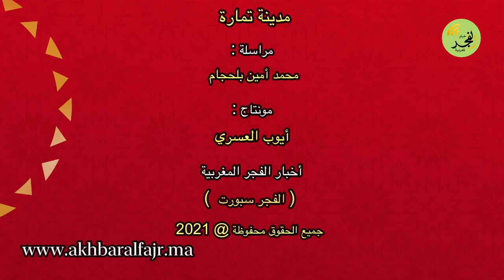تمارة : هلال الطاير يحقق أول انتصار له رفقت نادي وداد تمارة بالقسم الثاني على حساب رجاء بني ملال